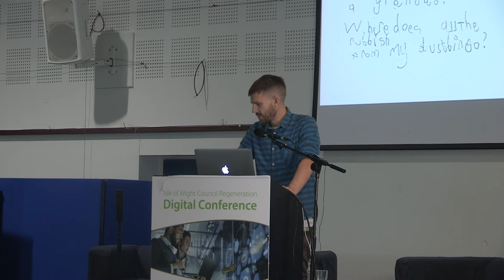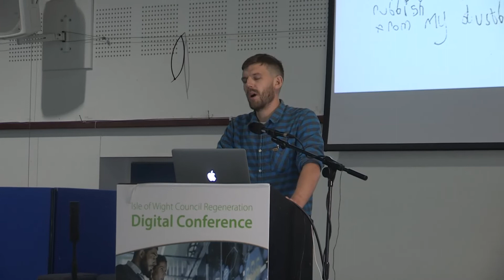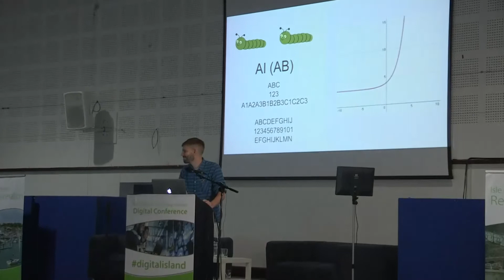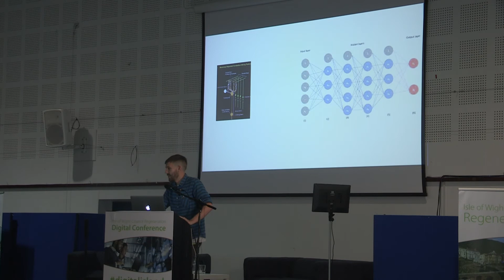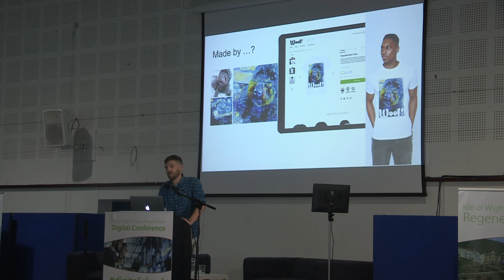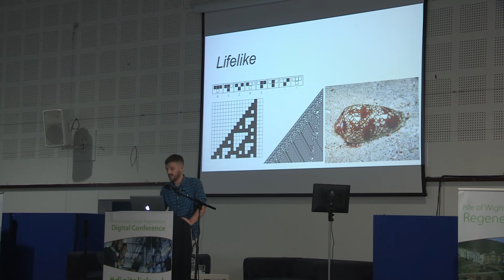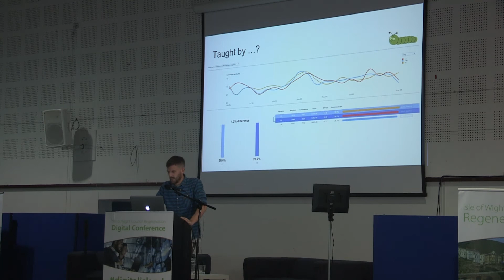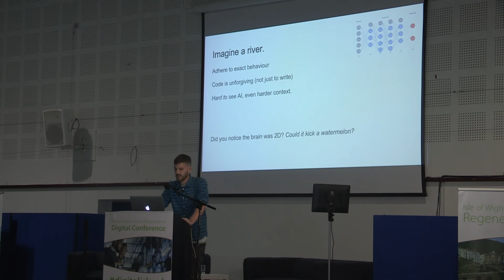07 Martin Drake Knight Digital Island 2018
Mart Drake-Knight at the Isle of Wight Council's Digital Island conference 2018